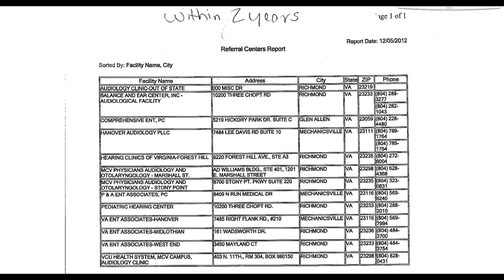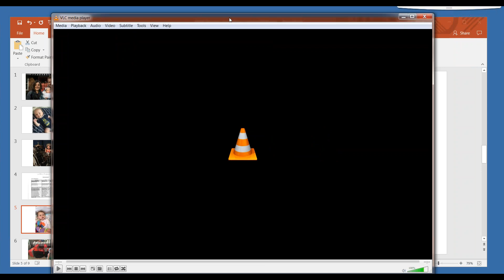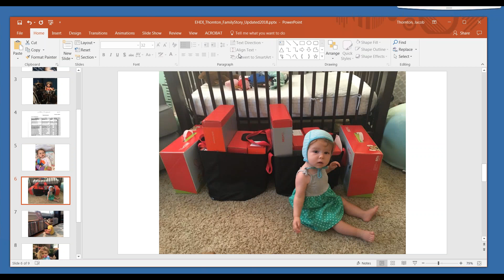Navigating unknown territory: Jacob Thornton shares his family story